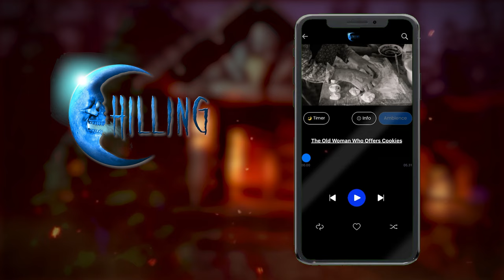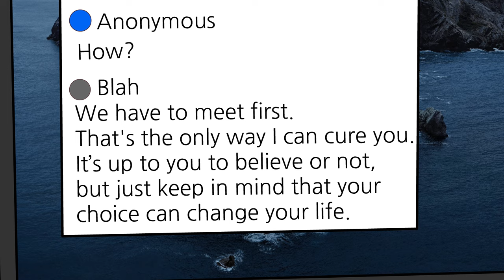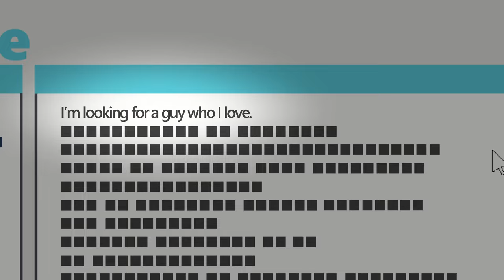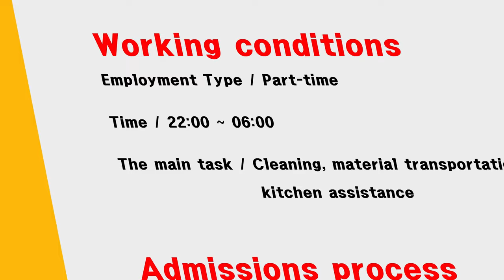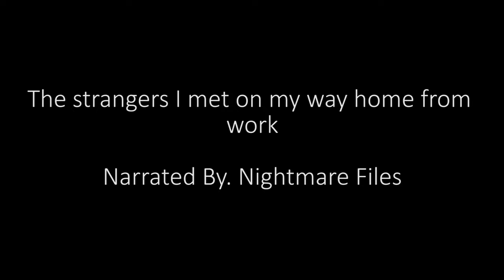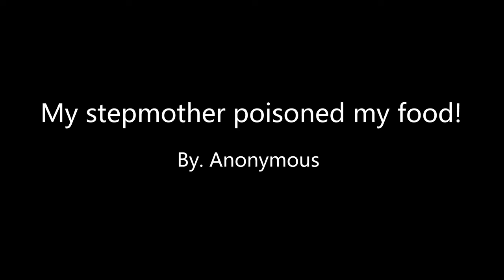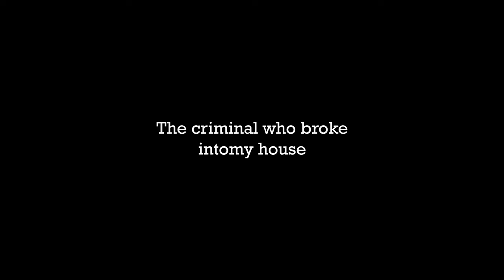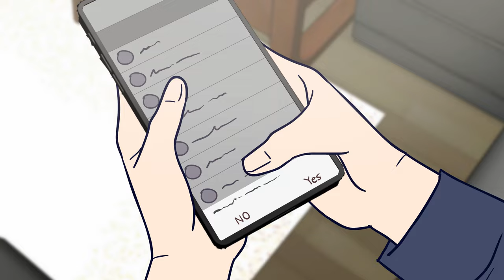16 Horror Stories Animated (Compilation of August 2021)